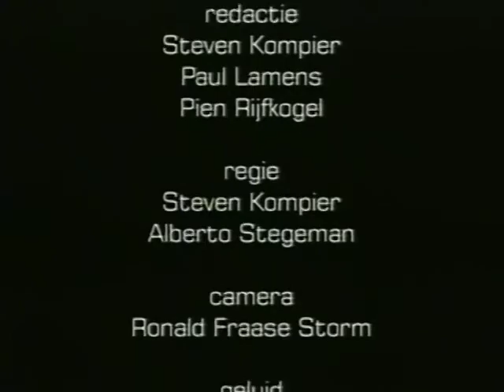Regiopolitie, zedenzaak deel 2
De 1ste serie uit mijn carrière. Vlak na de Oosterparkrellen smachtte de Regiopolitie Groningen naar een beter imago. In samenwerking met SBS6 werd deze serie uitgezonden in 1999. Vooral de laatste 2 afleveringen bleken legendarisch. Landelijke prijs voor beste landelijke berichtgeving over seksueel misbruik; De TransAct prijs!  Dit is de laatste aflevering. Nogmaals, er zouden er meer moeten zijn zoals Jos! Een werkelijk klasse agent!